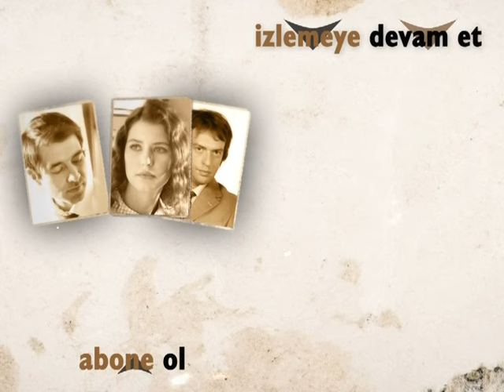Şevket Öldü! | Hatırla Sevgili Özel Sahneler